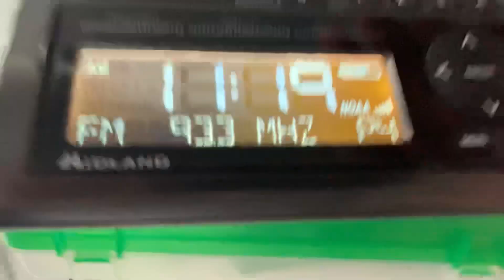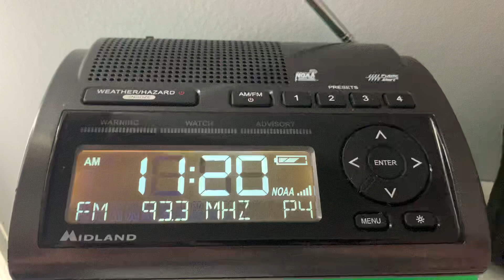EAS 371 - North Anna Siren Test Required Monthly Test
When these sirens go off, official messages go on these stations. These tests occur annually, and occur with a monthly test alert.